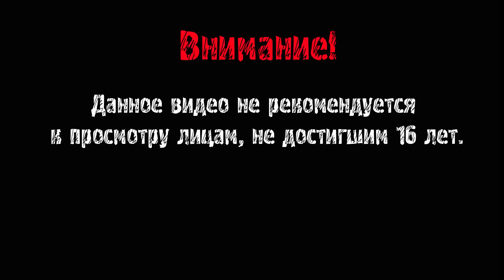Mushroom 11 ► САМЫЙ ЖИВУЧИЙ ГРИБ ► ДАВАЙ ГЛЯНЕМ